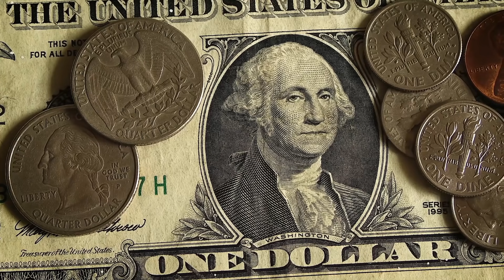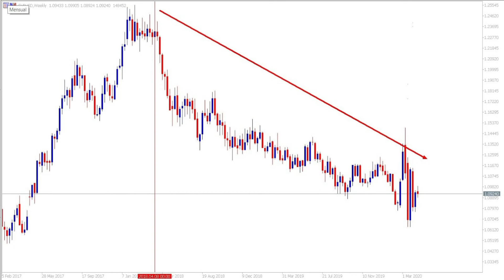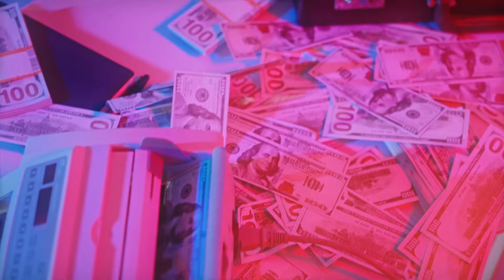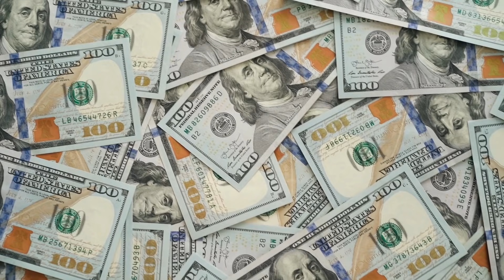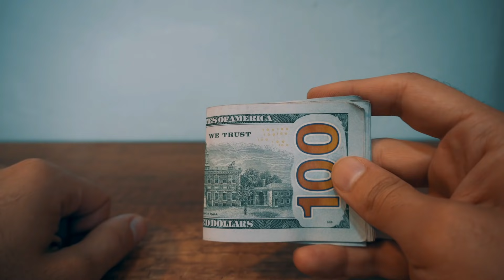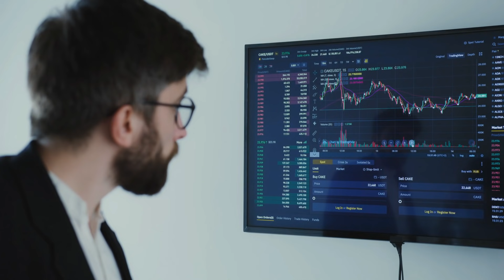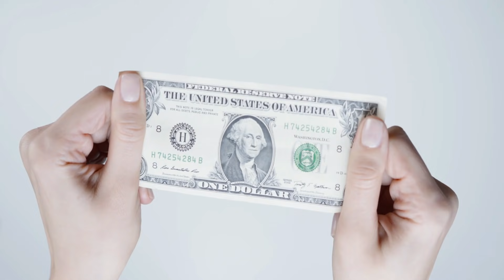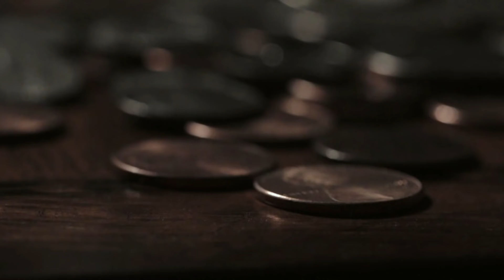🔺FIN DEL DOLAR 2022: Hiperinflación? Deflación? [ La Alarmante ADVERTENCIA del Banco Mundial ]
👉 Esto es MUY PREOCUPANTE! La inflación puede convertirse en Hiperinflación? Es importante que veas este video HOY! ATENTOS!
[REGALO]📚👉 Escucha la versión en audio de este libro en Audible de forma GRATUITA
🎁 CURSOS GRATIS En nuestras Listas de reproducción  👇
💡 Apóyame a seguir creando contenido de valor y Accede a beneficios exclusivos.
⏱ Marcas de tiempo en el video:
00:00 Que veremos en el video de hoy?¡
00:25 Intro
00:35 Análisis de la inflación y de la caída del dólar 2022
08:32 Opinión y análisis del video